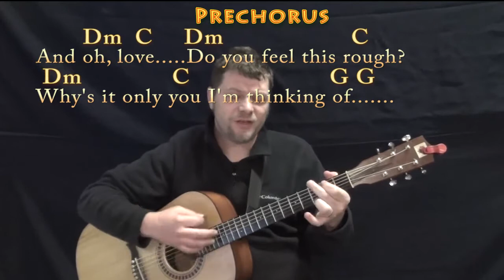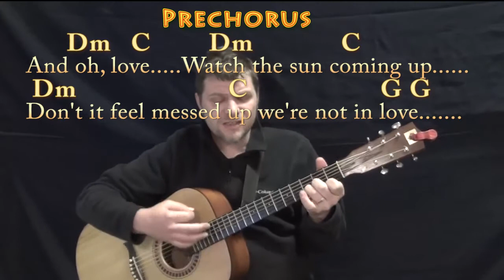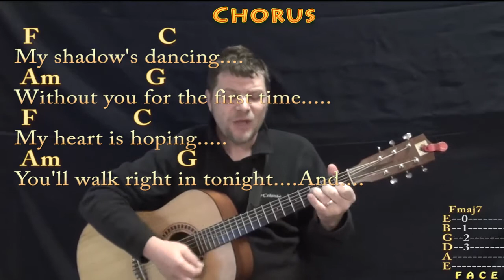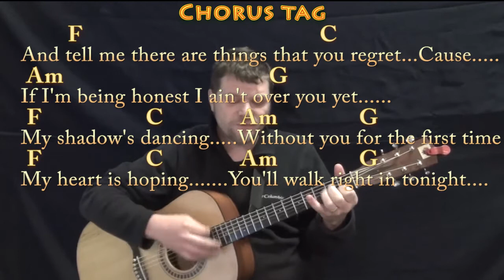Too Much To Ask (Niall Horan) Strum Guitar Cover Lesson with Chords/Lyrics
REAL KEY: This is the real key...CHART .MUNSON BRIGADE SHOUTOUT! .This video brought to you in part by the "Munson Brigade" ... Many thanks to Ann DiBenedetto, Vermell Vain, Rich C, Brett and Will Sword!!!. Woohootiehoo and Best of luck! playalong lyric chord lesson tutorial SONGBOOKS